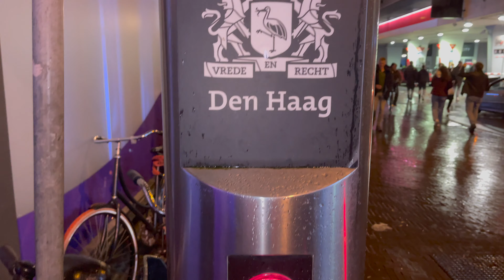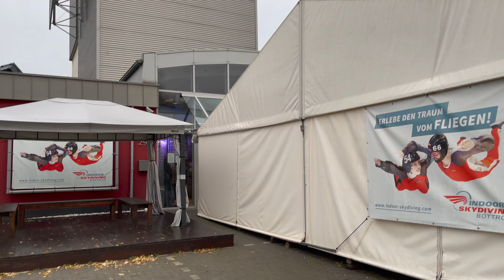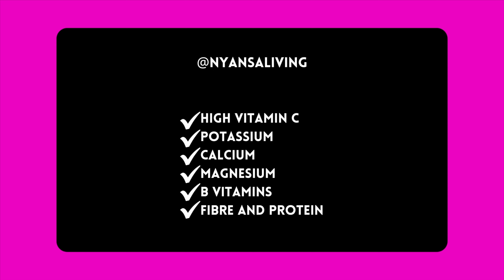vlog: FRIDAY NIGHT ADVENTURES & INDOOR SKY DIVING ON A 1ST DATE😱🪂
One item off my list of 29 things to do before turning 30🥳
Well to be honest two -
✔️driving a scooter
✔️go indoor skydiving

Friday night adventurers in the city to then going on a first date in Germany & skydiving all on the same day.🤯 So much has been happening the last few days.

The Question of the day is:
🤔HAVE YOU EVEN BEEN SKY-DIVING OR EVEN INDOOR SKY DIVING?
Tell me I wanna know.

TAGS & TINGS:
Indoor skydiving, skydiving, indoor skydiving germany, germany trip, first date, dating experience, first date vibes, first date trip, Bottrop skydiving, Germany Bottrop, Germany Bottrop skydiving, baobab power, tree of life, seamoss, ultramarijn, ultra marijn the hague, sky diving, indoor adventuours,